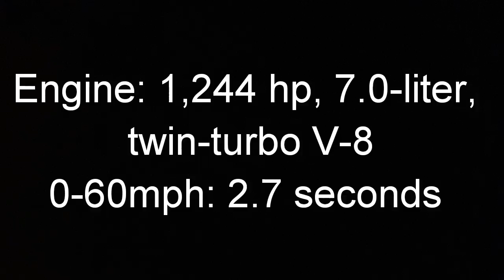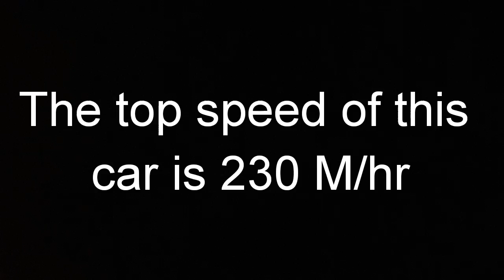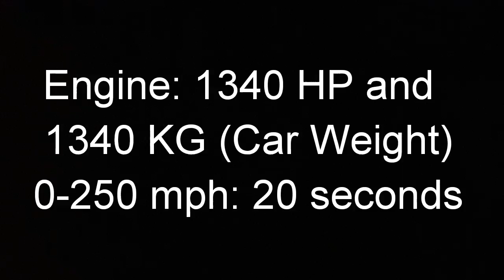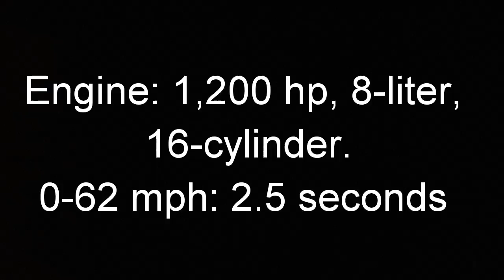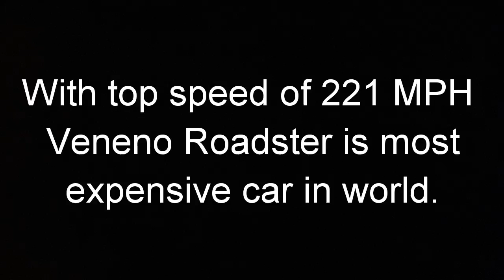Top 10 Most Expensive Car in World.